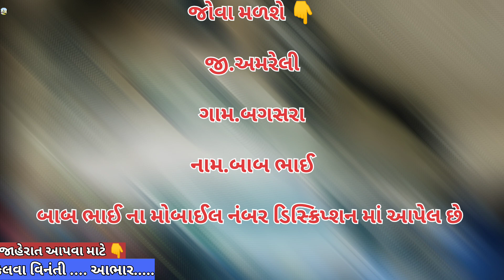બાબ ભાઈ મો📱.99091 88838 || Sell Hyudai Verna || કાર વેચવાની છે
જોવા મળશે 👇

             જી.અમરેલી

           ગામ.બગસરા

        નામ.બાલુ ભાઈ

     મોબાઈલ .81601 25254

        Instagram.com/vehicle_update_with_rk

Eicher Tractar
Car le vesh
Traler.
Vehicle update with RK
Farmtrac Tractar

juni car levesh
juna tractor

મારી વાડી

Nilgaay

જોહનડીયર ૫૦૫૦D ટ્રેક્ટર નિશુ દેશવાલ #

MARUTI ALTO K10 | FOR SALE
Animated fire icon
Very high

Our New Mahindra 3xo delivery at Vadodara Caravell Mahindra.🤩🥳
High

15 लाख का ट्रक मात्र ₹ 8 लाख में 🔥truck tata #407 asmotorsindore second hand truck for sale

Idea
View prediction

best CNG kit fiting in ahmedabad gujrat
Animated fire icon
Very high

High

માત્ર 75 હજાર માં ALTO SWIFT WAGONR ERTIGA Verna City Creta Baleno 80%|| second hand cars in gujrat

best CNG kit fiting in ahmedabad
Animated fire icon
Very high

Mahendra 575 yuvo
High

second hand alto gadi how to low price,alto car
Medium

new Tata Curvv.ev🚗🚗
Animated fire icon
Very high

Tata intra v30 model 2022
High

CHAKDA GUJARAT'S MODIFIED CARRIER BULLET
Idea

Mahindra 275DI 🔥 🔊🥵 booking Biggest Gujarat pagimaheshmanaji
Animated fire icon
Very high

High

લોન થાય એવી ECCO ગાડી નવરાત્રી ઑફર automobile carprice વાહનલેવેસજાહેરત ચામુંડા,Maruti Ertiga ગાડી વેચવાની છે | Maruti Ertiga For Sale In Gujarat ertiga marutisuzuki,swift disin car estimaion revivew